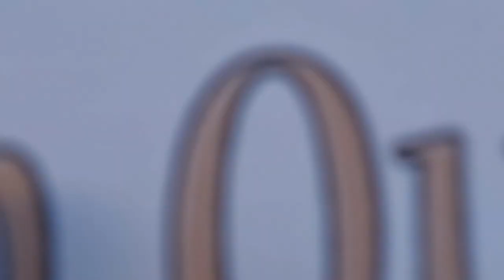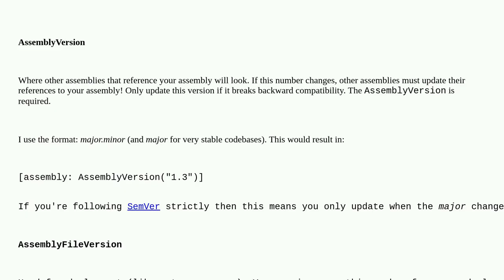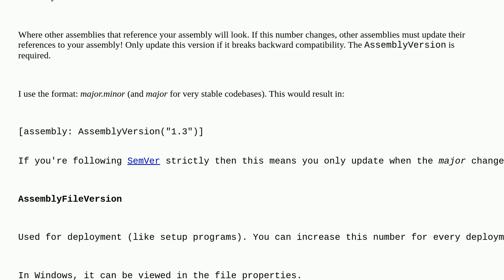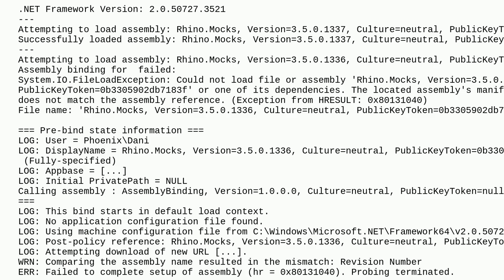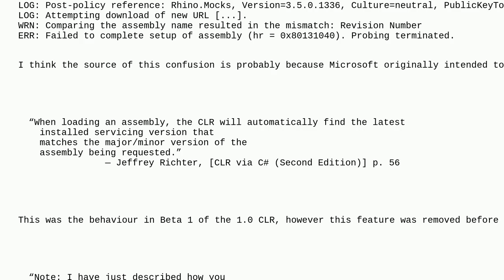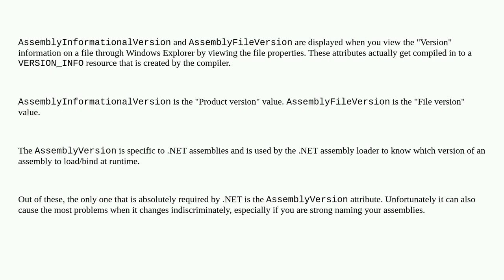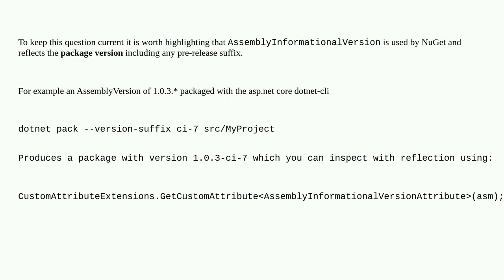What are differences between AssemblyVersion, AssemblyFileVersion and AssemblyInformationalVersion?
A special thanks goes out to the community

  attributes assemblies .net